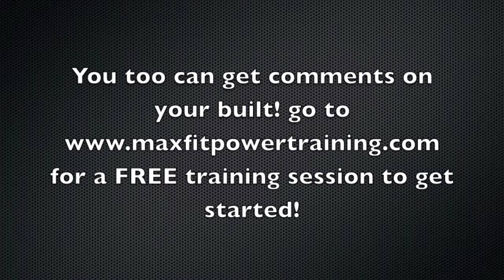Bangkok Personal Trainer Review: